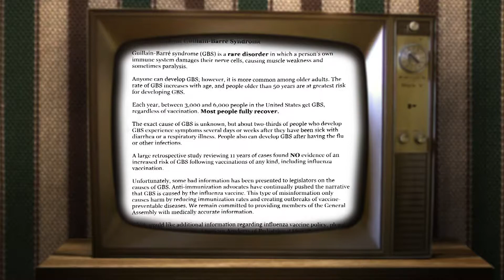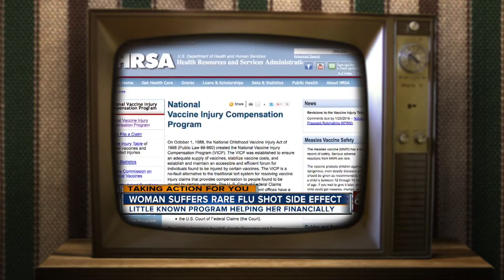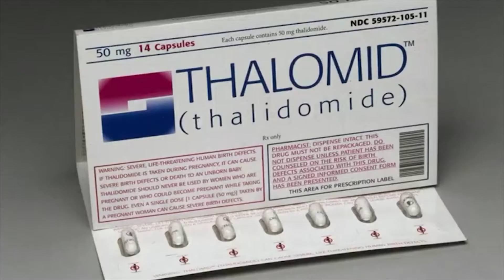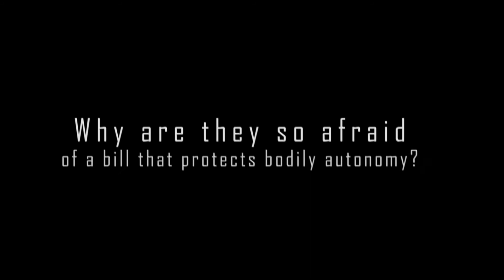Downplaying the Risks of Vaccination - GBS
After our January 10, 2018, Guillain-Barre Syndrome (GBS) Awareness Event, American Academy of Pediatrics, Ohio Chapter, (Ohio AAP) sent a memo entitled "The Facts About Guillain-Barre Syndrome" to Ohio legislators. The memo portrays GBS as a "rare" disorder, with no known cause and no increased risk following vaccination, and with most people having a complete recovery. They also referred to some "bad information" given to legislators by some "anti-immunization advocates" about GBS being caused by influenza vaccine. OAMF finds this memo to be insensitive (at best) to the memory of Big Mike Bailey and his family and Lisa Smith, who told the story of her injury and vaccine compensation during the event. We would encourage Ohio AAP to review the Vaccine Injury Table containing "the injuries, disabilities, illnesses, conditions, and deaths resulting from the administration of such vaccines," which clearly includes GBS to be a compensable injury from seasonal influenza vaccines:

OAMF is also sending this and other information refuting points of the Ohio AAP memo to Ohio legislators. You can read the Ohio AAP memo for yourself here:

In 2005 Influenza vaccination was added to the Vaccine Injury Compensation Table of Injuries. To date, Guillain-Barré Syndrome remains the most common influenza vaccine injury petitioned to the program.

According the Federal Register/Vol. 82, No. 12/Thursday, January 19, 2017/Rules and Regulations of The United States:

“...the Secretary, following the recommendation of the ACCV, is finalizing the Table change, as proposed, to add the injury of Guillain-Barré Syndrome (GBS) for seasonal influenza vaccinations, which is consistent with the approach taken in the Countermeasures Injury Compensation Program (CICP). Studies have demonstrated a causal association between the monovalent 2009 H1N1 vaccine and the 1976 swine flu vaccine and GBS. These causal associations were the basis of the 2015 decision by the Secretary in the CICP Pandemic Influenza A Countermeasures Injury Table Final Rule (80 FR 47411) to include GBS as an injury associated with the 2009 H1N1 influenza. With respect to that vaccine, the Secretary found that there was compelling, reliable, and valid medical and scientific evidence of an association between the 2009 H1N1 vaccine and GBS, which is required to add an injury to the CICP’s Injury Table. To date, the H1N1 antigen has been included in all seasonal influenza vaccines beginning with the 2010–2011 flu season. HHS notes that seasonal influenza vaccine formulations, unlike other vaccines, include multiple antigens that change from year-to-year, and enhanced surveillance activities to detect the incidence of GBS that occurred during the 2009 H1N1 pandemic may not occur with each virus strain change.”

A study that is often referenced to prove no association between vaccinations and GBS is “Lack of Association of Guillain-Barré Syndrome With Vaccinations” by Baxter, et al.

Please note that this study came to this conclusion by observing data between 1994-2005. As you can see from the Federal Register approved January 2017, the increased association of GBS with influenza vaccination was seen with the 2009 H1N1 vaccine and every seasonal vaccine since has contained the H1N1 protein antigen.

The following quotes have been taken from the Baxter, et al. study that show the study limitations and are important factors to consider when accepting the conclusions of the study:

“We were unable to evaluate the risk of GBS following the 2009 H1N1 vaccines as our study period ended prior to 2009.”

“Our study has several limitations. Despite many years of review of a very large captured population, we are unable to exclude any possible association between vaccines and GBS. In addition, our reviewer, although not privy to the vaccine history in each case, was aware of the hypothesis, and was able to see if medical providers thought the GBS was caused by a vaccine. This could have influenced the reviewer in some way, though we followed strict Brighton criteria for diagnosis.”

“In summary, this study did not find any association between influenza vaccine or any other vaccine and development of GBS within 6 weeks following vaccination. Although we had limited power to fully assess the risk of GBS following vaccination due to the rarity of the outcome, the low numbers of GBS cases that were temporally associated with vaccination, coupled with our results, provide reassurance that the risk of GBS following any vaccine, including influenza vaccines, is extremely low.”